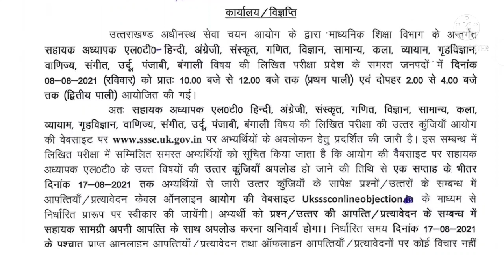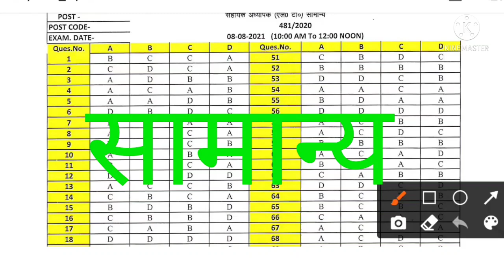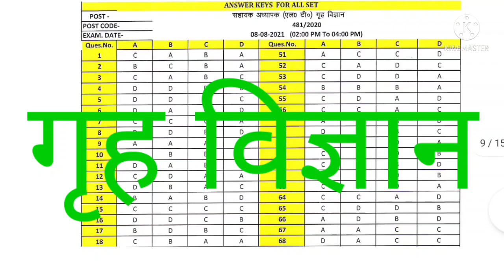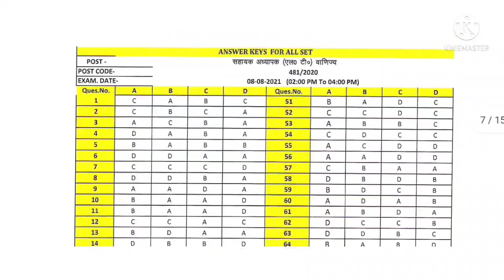सहायक अध्यापक (LT) परीक्षा 2021 आंसर की||L.T Answer key 2021||Uttarakhand Lt Exam Answer key|UKSSSC